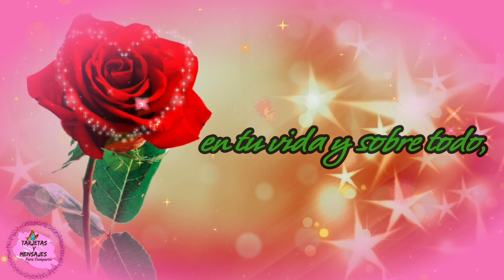Feliz viernes te deseo un hermoso dia para ti 🌹